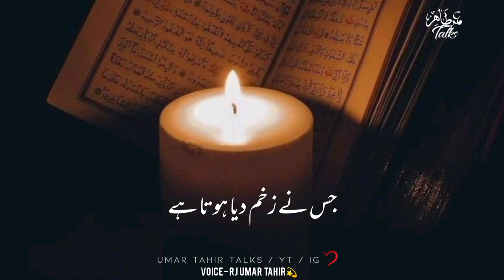Apka Aik acha Amal kia Kuch kar sakta hai | Powerful words | Best Motivational Video | UTT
KEYWORS:

Your quarries :-

Urdu shayari
Sad poetry in Urdu
Jaun Elia
Iqbal poetry
 Ahmad faraz
Sad quotes in Urdu
Ghalib shayari
2 lines Love quotes in urdu
2 lines Romantic poetry in urdu
Urdu ghazal
Sad shayari urdu
Bewafa poetry
Ghalib poetry
Barish poetry
Mirza ghalib
shayari Love
shayari urdu
Eid poetry
Munafiq shayari
Judai poetry
Khamoshi poetry
2 lines Allama Iqbal sher
sad poetry
Best friend quotes in urdu
Badmashi poetry
2 lines sms
Urdu lines
Allama Iqbal poetry in urdu for students
Rekhta poetry
Urdu poetry in englsh
Poetry sms
Sad poetry